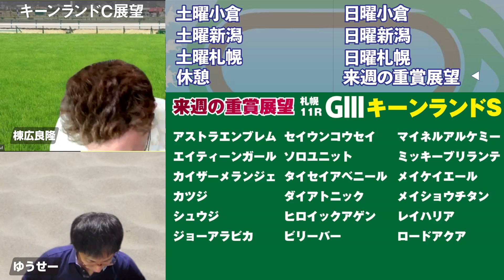棟広良隆の重賞展望！小倉サマージャンプ 8/28 新潟2歳Ｓ・キーンランドＣ​ 8/29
【本編】

本編から 小倉サマージャンプ 新潟2歳ステークス キーンランドカップ の展望をピックアップ！

【出演】
棟広良隆氏